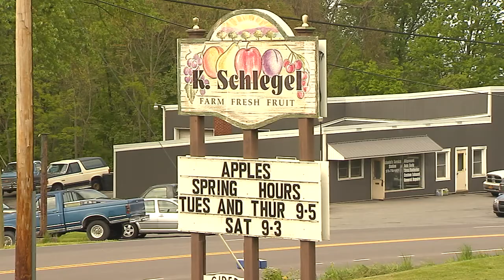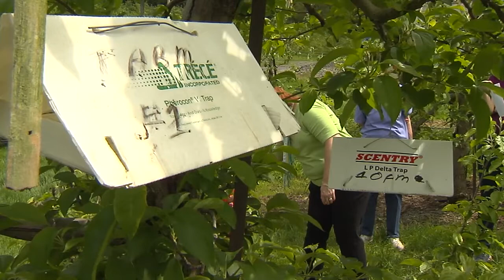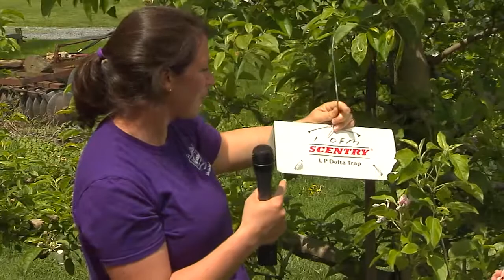Legislative Report - The Schlegel Fruit Farm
Pa. State Rep. Lynda Schlegel-Culver visits the Schlegel Farm and speaks with the family about the farm's history, its beginnings and the environmental practices undertaken by the farm.